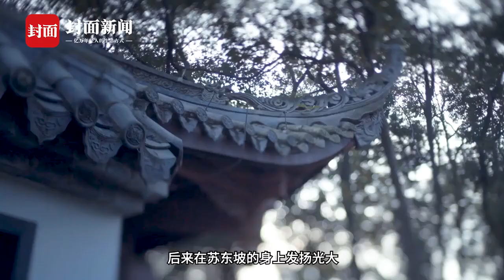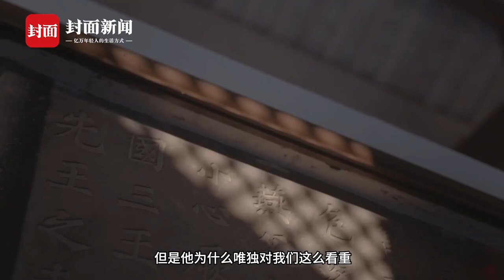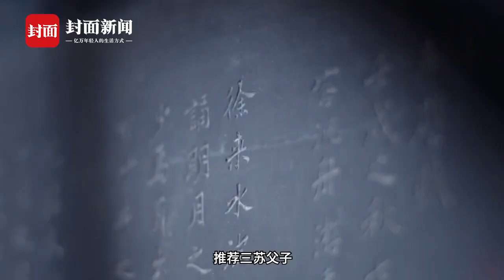对苏轼成长影响最深的三个人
黄州、惠州、儋州，苏轼一生三次被贬依然可以笑对人生。他的这种面对困难坚强、乐观、隐忍的性格，离不开成长过程中三个人对他的影响……